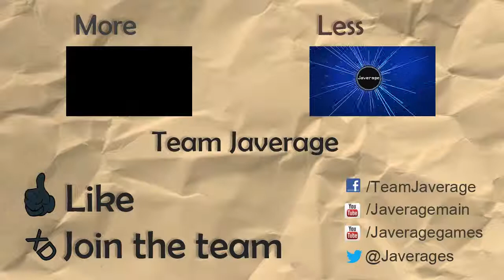Let's play Terraria - A forced (re)beginning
Hi, This is a continuation on my old terraria series. The old world is gone but this world has snow!